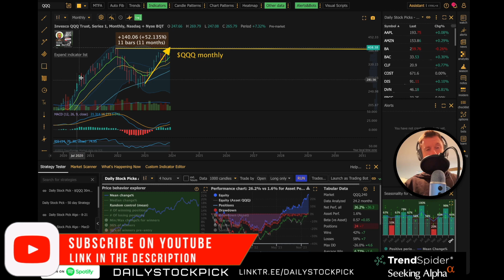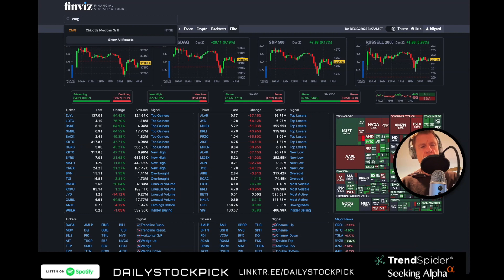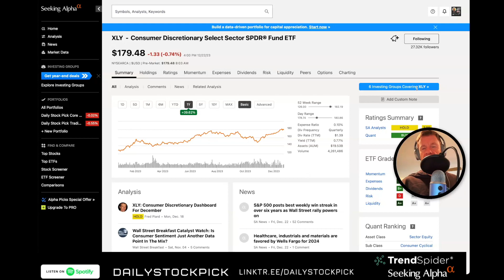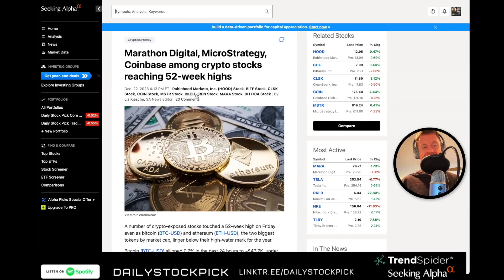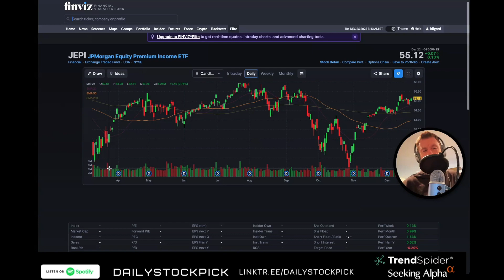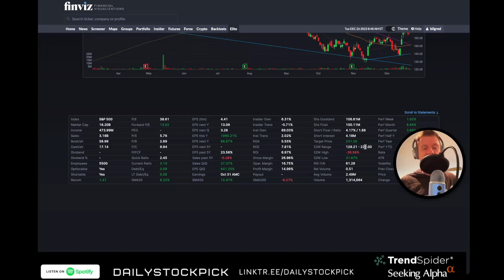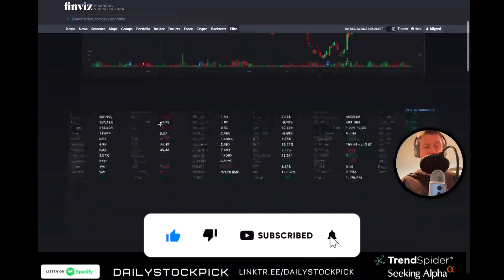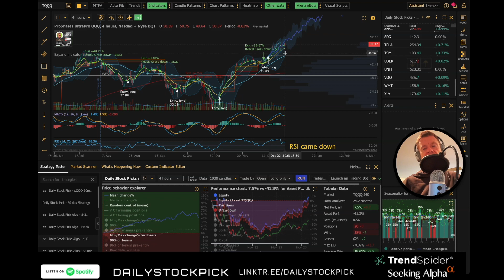Stick with your strategy - $BABA seasonally - 12-26 Market update - Santa Claus rally $QQQ $SPY $IWM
Santa Claus rally and how $BABA could be a good play for a few weeks here.

BIG CHARTS IN THE NEWSLETTER

Remember - Trendspider, Seeking Alpha and my paid newsletter all have FREE 7 day trials available.

TRENDSPIDER SALE - best offer available (limited time)

 I’ll send you the welcome letter that includes all the algorithms, watchlists and scanners that you see me use each and every day.

Get $50 off a year of Seeking Alpha.

NOTES